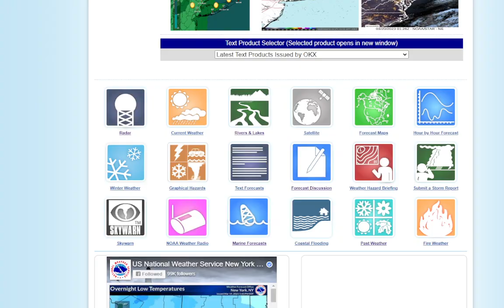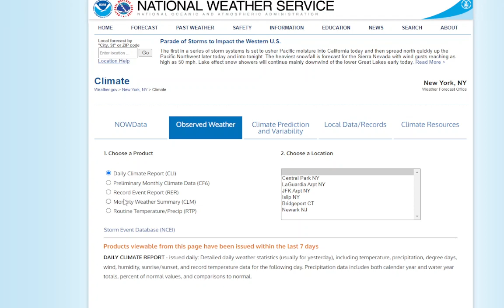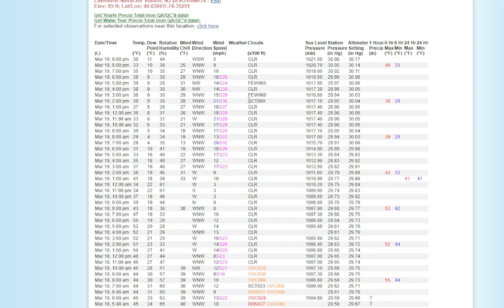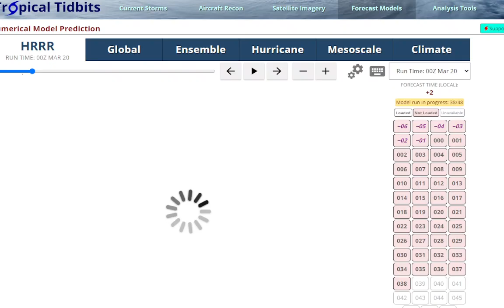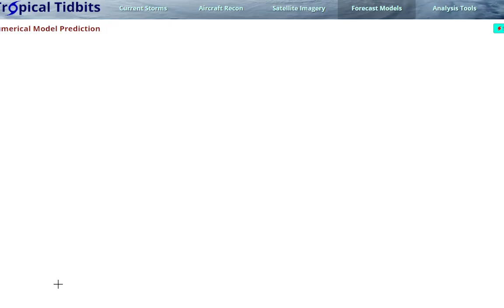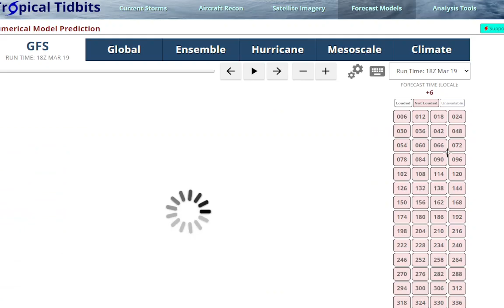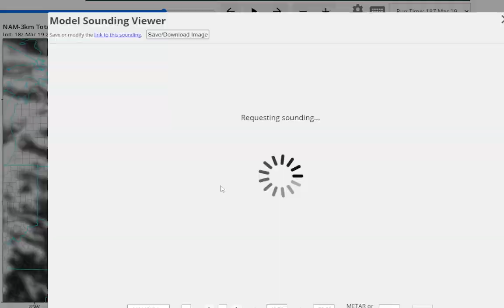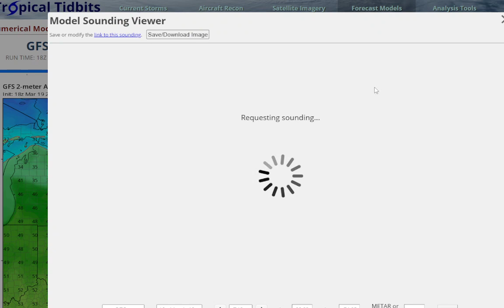Weather Update: Fair Pair Of Days Coming Up, Unsettled Late Week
Large area of strong high pressure builds into the East. Blustery day today with sunshine and some passing small stratocu clouds, but it was pretty cold with a high only around 40, which felt colder with the wind. Winds have calmed down tonight, and with clear skies and dry air, if it's light enough radiational cooling could bring teens for the Pine Barrens and 20s elsewhere. After a chilly morning, clear blue skies and plenty of sunshine should get us to normal highs for the first day of astronomical spring, mid to upper 40s, with light west winds becoming southwest in the afternoon, keeping much of Long Island in the mid 40s while it reaches the low 50s inland. Clear skies again tomorrow night could bring another chilly night, with much warmer conditions Tuesday with westerly winds getting most areas 55-60 and plenty of sun.
The rest of the week looks more unsettled, with more clouds Wed ahead of a warm front which could bring a chance for rain in the evening, then Thursday could turn out to be a record breaker with 70 or higher possible, with a backdoor cold front possibly bringing a cool down for us (while Jersey would still swelter) on Friday. Rain chances finally end after a Cold front Saturday. Long range we could have an even colder outbreak of air for the last week of March according to the GFS, but the Euro isn't on board with that.